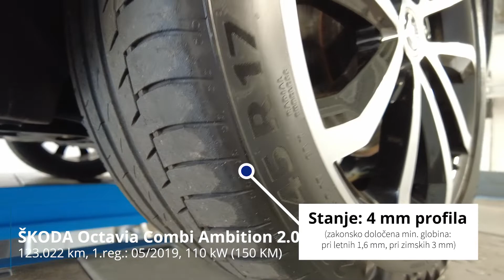ŠKODA Octavia Combi Ambition 2 0 TDI TEHNIČNO STANJE VOZILA